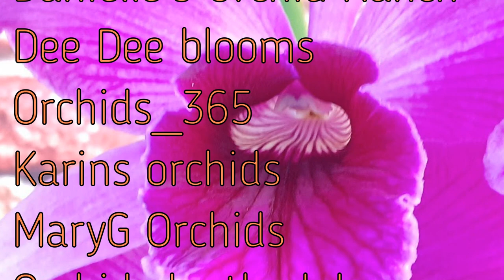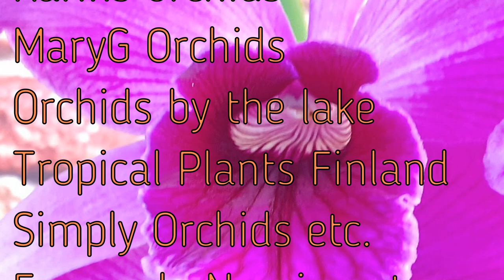How to care for Catleya Purpurata: Update!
Do you want to help me buy my first "YouTube Orchid"?...:D
A BIG thanks!! :D

The other participants are:
Ninja_orchids
Trish’s Orchid Life
Stephen Van Kampen-Lewis
Danielle’s Orchid Ranch
Dee Dee blooms
Orchids_365
Karins orchids
MaryG Orchids
Orchids by the lake
Tropical Plants Finland
Simply Orchids etc.

"Stuff" that I use:
Feed:
Rain mix:
Pot's:
Black self watering pots:
ELHO Brussel pots (different sizes!):
Net pots:
Small:
Watermeter:
Media:
Small Pumice:
Watering:
Pump and hose: